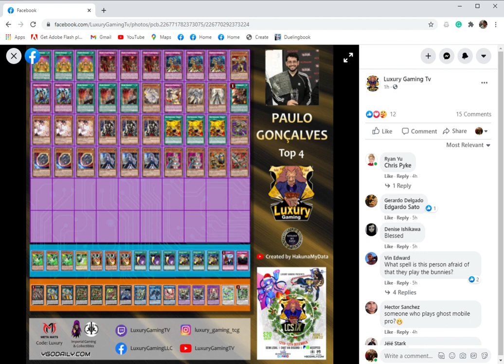Top 4 Lcs 9 Zoo Eldlich Dogmatika Paulo Gonçalves